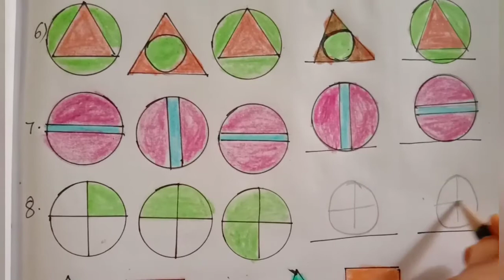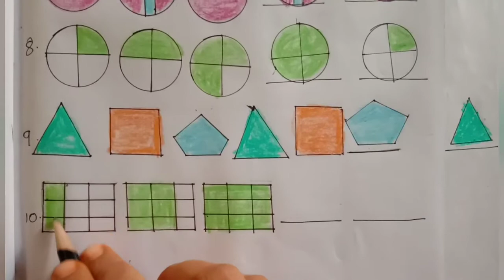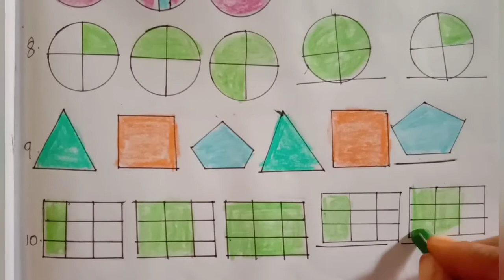4th std maths patterns exercise3.2 page no:23 unit3 term2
4th std maths patterns exercise3.2 page no:23 unit3 term2